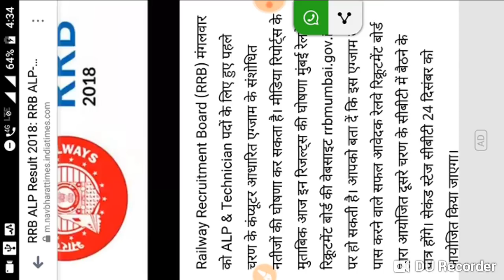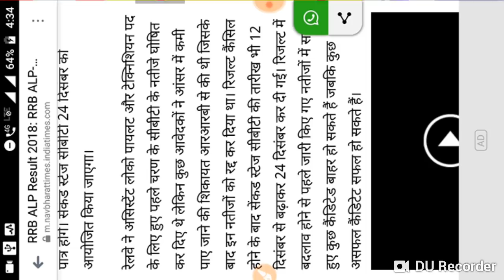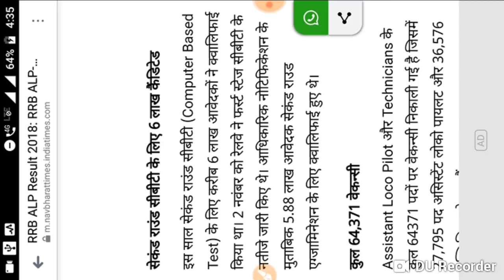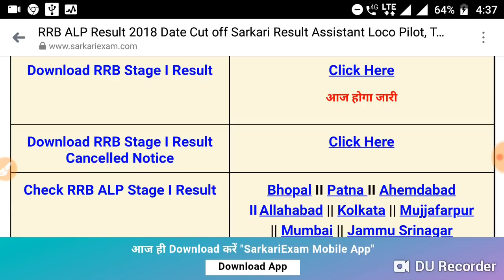RRB ALP/ TECHNICIAN RESULT || RRB ALP RESULT 2018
जल्दी जारी होगा ALP CBT1 Result Latest Official News, CBT2 Exam Date changed official notice जारी, यहाँ से देखे CBT1 रिजल्ट Official
HOW TO CHECK CBT-1 RESULT & SCORE??